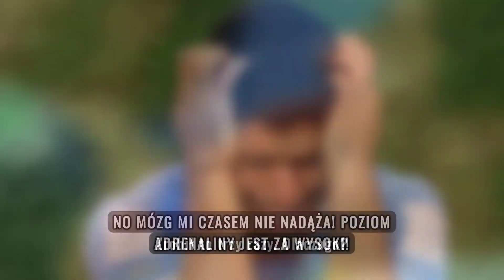DLACZEGO LUIS SUAREZ GRYZŁ SWOICH RYWALI?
Rozwikłaj tajemnicę za niesławnymi incydentami z ugryzieniami Luisa Suareza w Branislava Ivanovicia, Giorgio Chielliniego i Otmana Bakkala, które wstrząsnęły światem futbolu i wywołały globalną dyskusję. Ten kompleksowy film zagłębia się w okoliczności i momenty prowadzące do każdego kontrowersyjnego incydentu, oferując wgląd w zachowanie Suareza na boisku. Prezentując analizy ekspertów, perspektywy psychologiczne i reakcje społeczności futbolowej, badamy wpływ tych działań na karierę Suareza, podjęte środki dyscyplinarne oraz to, jak te momenty zostały zapamiętane w historii futbolu jako jedne z najbardziej szokujących. Dołącz do nas, gdy przyglądamy się bliżej wydarzeniom, które przetestowały granice sportowego zachowania w piłce nożnej i trwającą debatę na temat agresji i konkurencyjności w sporcie.

Tagi:
Luis Suarez, incydenty z ugryzieniami, Branislav Ivanovic, Giorgio Chiellini, Otman Bakkal, kontrowersje w futbolu, szokujące momenty w piłce nożnej, fair play, psychologia sportu, działania dyscyplinarne, historia futbolu, agresja w sporcie, zachowania konkurencyjne, kontrowersje Suareza, wpływ na karierę